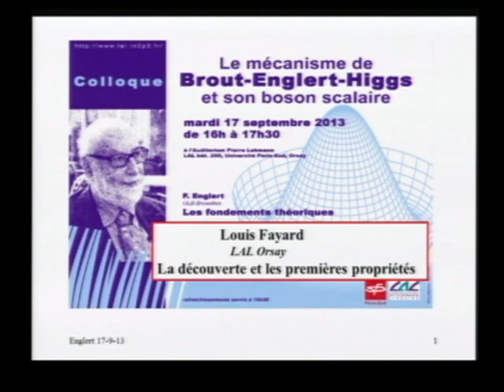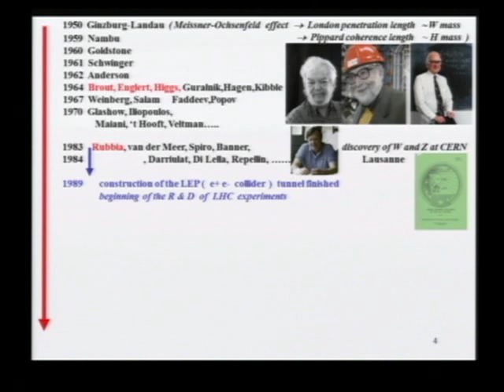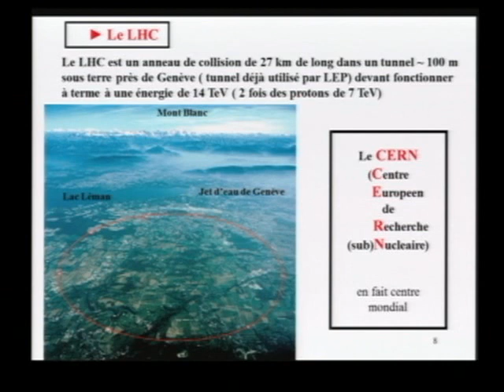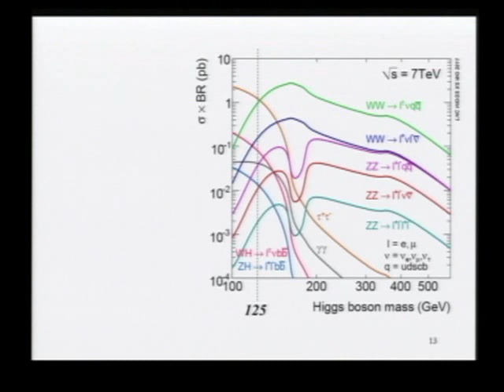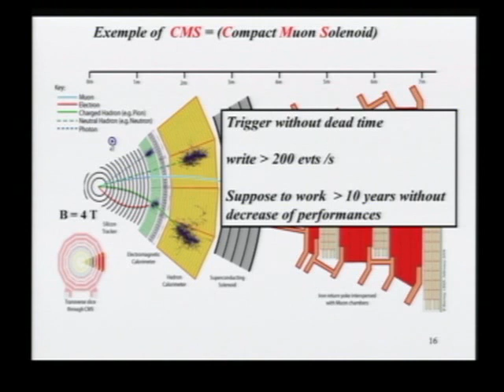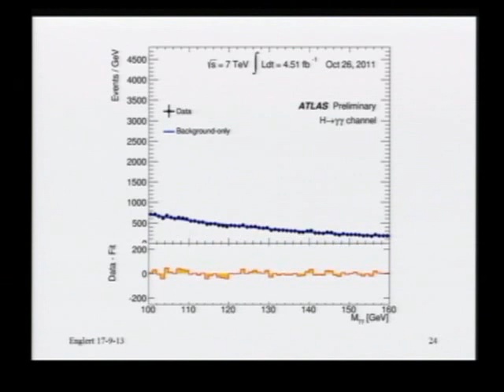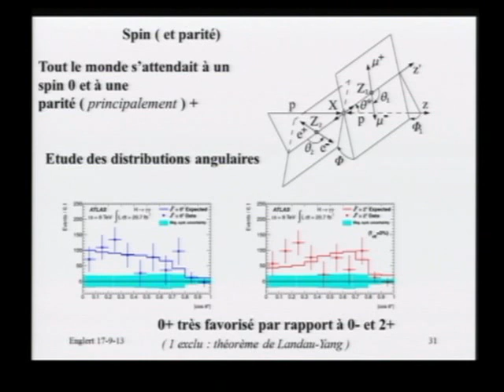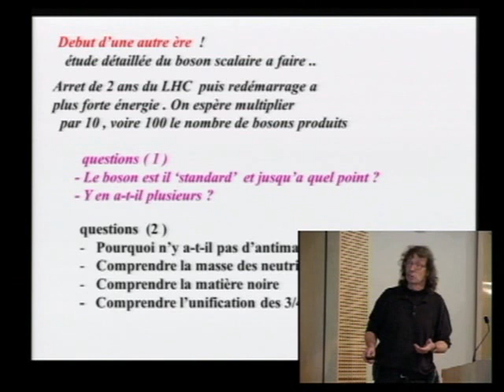Louis Fayard : Le mécanisme de Brout-Englert-Higgs et son boson scalaire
A l'occasion de la découverte du boson de (Brout-Englert-)Higgs, annoncée au CERN le 4 juillet 2012, une conférence a eu lieu à Orsay le 17 septembre 2013. Après la présentation de François Englert sur les fondements théoriques, Louis Fayard a décrit la découverte du boson et les premières propriétés mesurées par les expériences.